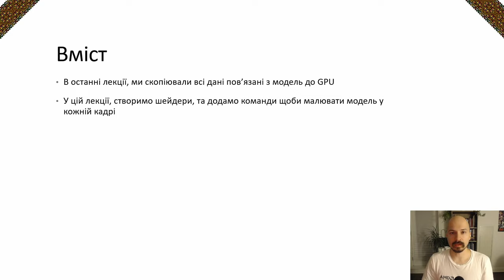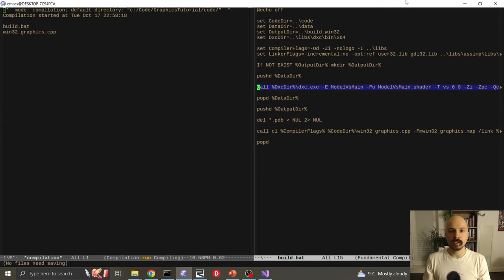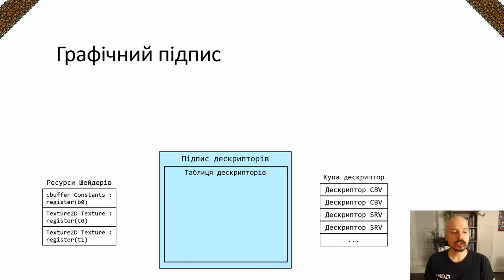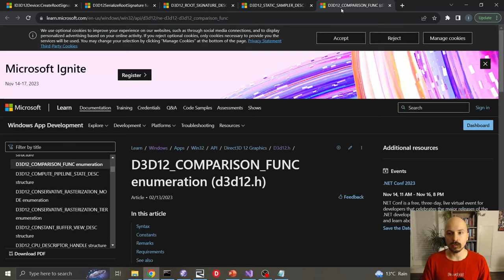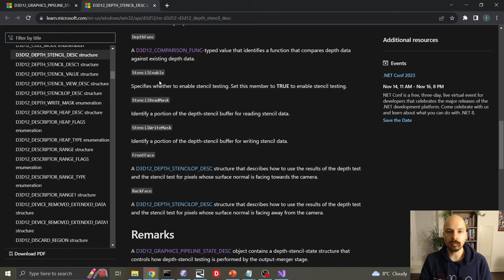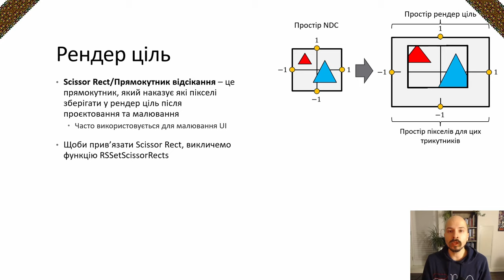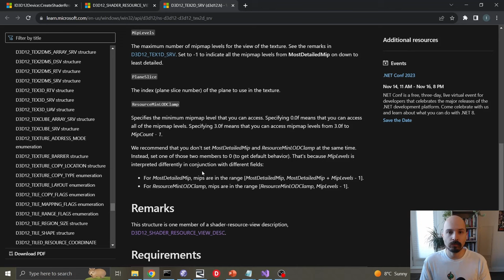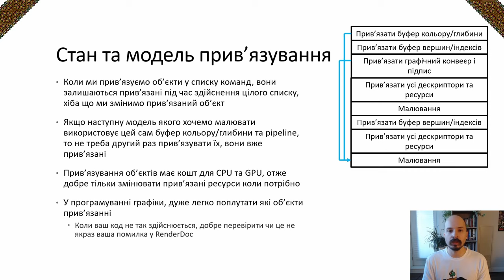C++ Графіка - DX12 Шейдери та малювання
У цьому відео, ми навчимося як творити шейдери, графічні конвеєри/пайплайни, дескриптори, та використовувати це все щоби малювати Sponza.

Timestamps:

0:00:00 Вступ
0:00:41 Шейдери
0:04:02 Вершинний шейдер
0:15:59 Піксельний шейдер
0:20:48 Графічний конвеєр
0:22:29 Графічний підпис
0:33:22 Кодуємо графічний підпис
0:45:42 Творимо графічний підпис
1:05:51 Прив'язуємо буфери кольору/глибини
1:12:32 Прив'язуємо ресурси для малювання 1
1:16:34 GPU дескриптори
1:20:53 Кодуємо GPU дескриптори
1:28:33 Прив'язуємо ресурси для малювання 2
1:34:40 Здійснюємо код і все працює
1:36:48 Провірюємо малювання у RenderDoc
1:38:36 Стан та прив'язування ресурсів